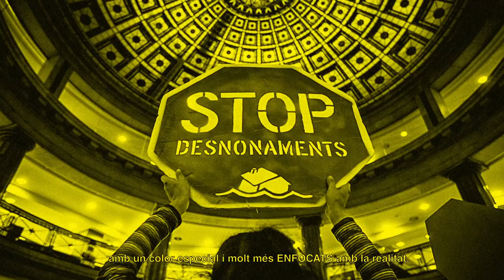🍋 30 aniversari del Pati Llimona 🍋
🍋 Avui fa una setmana que vam celebrar el nostre 30è aniversari. L'equip de Panerolas ens va crear aquest vídeo que explica de manera poètica la feina que hem fet durant aquestes tres dècades.

💛💚 Moltes gràcies per acompanyar-nos al llarg de tot aquest temps i fer possible que seguim endavant amb aquest projecte. Entre totes fem el Pati! 💚💛

Una creació de Panerolas Creativas